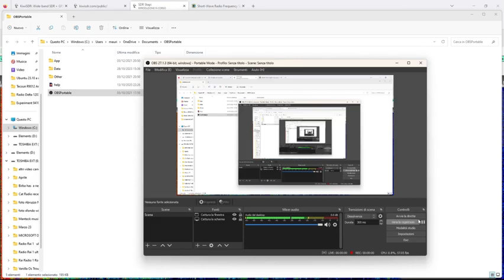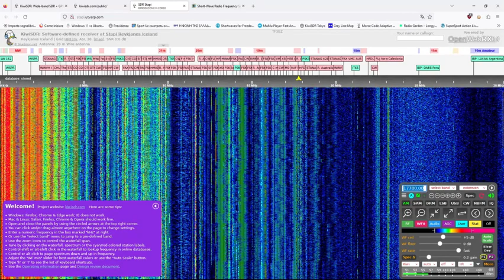Monitoring Reykjanes Iceland Sdr antenna 20m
Testing the Sdr in Reykjanes Iceland with following radio stations:
12015 khz: Voice of Korea in Korean  strange signoff  with National Hyme18:50 Utc
189 khz: Iceland National radio Ruv
17780 khz: BBC World Service from Ascension Island
7445 khz mix togheter BBC World Service from Magadascar relay and China Radio Int in Russian service